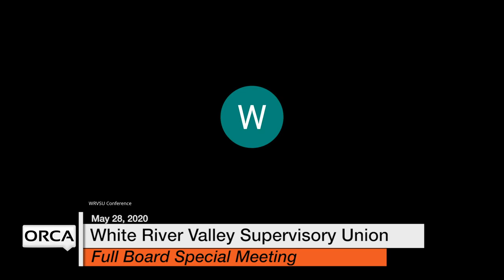White River Valley Supervisory Union - Full Board Special Meeting May 28, 2020 [WVRSU]